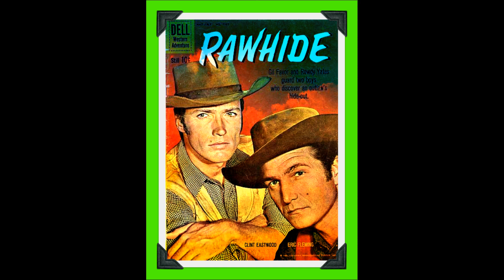CLINT EASTWOOD " RAWHIDE forever "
Acting debut Of Clint Eastwood in RAWHIDE in 1958